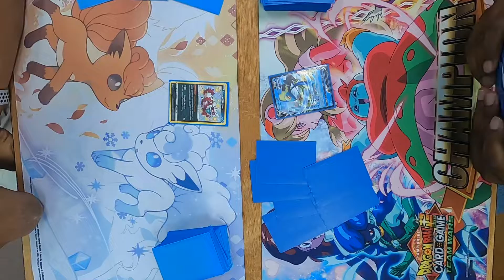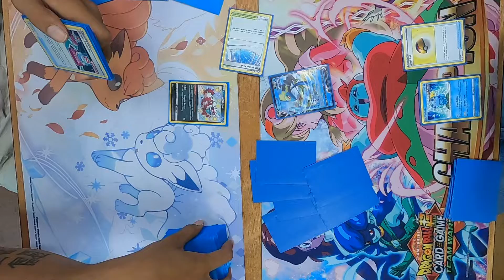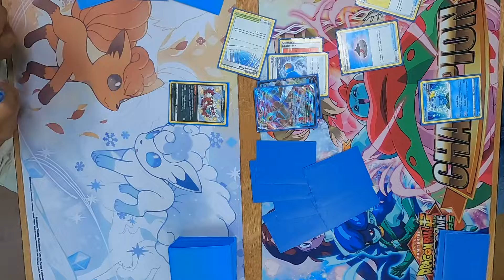Inteleon VMAX vs Palkia VStar at @TheLocalGameStore | Pokemon TCG